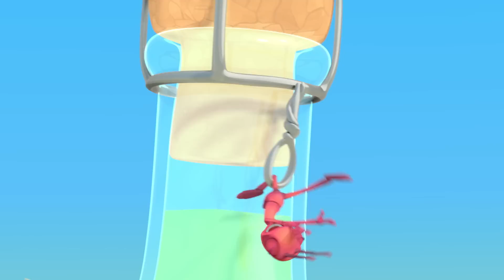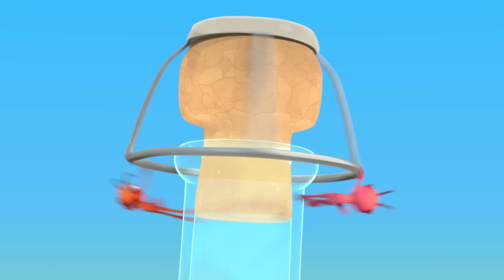Bungkus Permen Raksasa | ANTIKS Indonesia | Kartun Anak-anak | BARU 2023 | Petualangan Semut ANTIKS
Joey dan Boo melakukan penerbangan mewah setelah permen misterius jatuh dari langit.

00:00 Bungkus Permen Raksasa
01:55 Semua Dalam Pikiran
03:49 Gila di Saluran Air
05:44 Permen Lengket
07:38 Pemecah Kacang
09:33 Berry Yang Menarik
11:27 Penghalang Berat
13:22 Situasi Menegangkan
15:17 Pahlawan Cegukan
17:12 Botol Roket
19:07 Si Pir Pecundang
21:01 Kekacauan Bakso
22:56 Diperbesar
24:51 Penghuni Gua
26:45 Perenang Telanjang